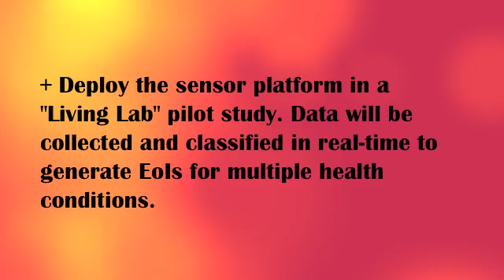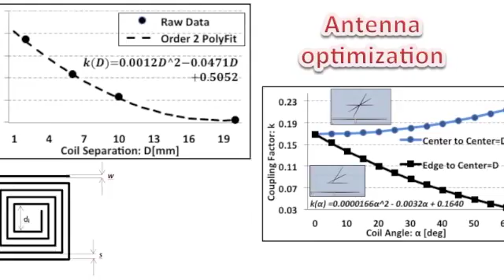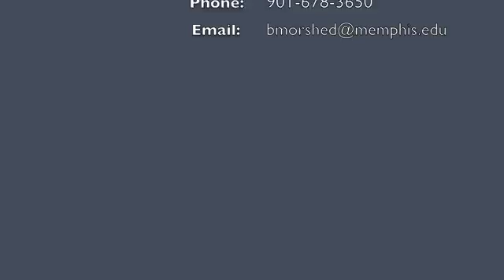S&CC Project Video: Oct. 2016